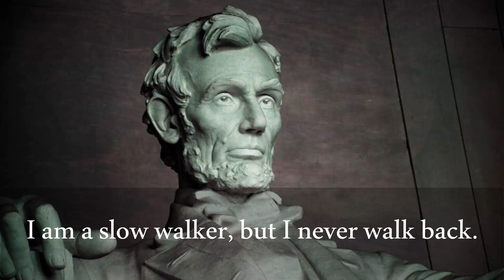Motivational Quotes by Abraham Lincoln explained in Hindi by Prashant Mavani motivation selfhelp 1